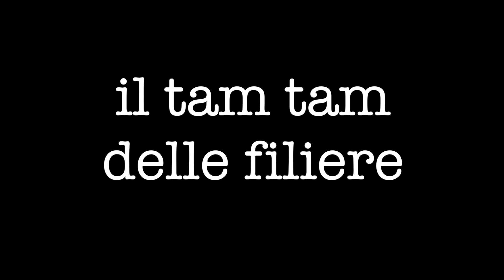La prima intervista a Maurizio Lo Re, appena eletto presidente ANGAISA